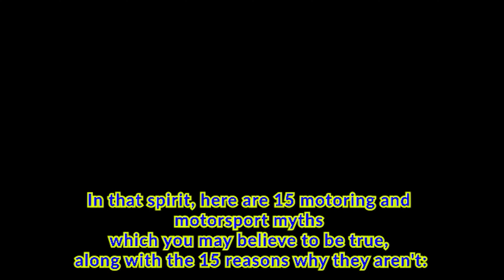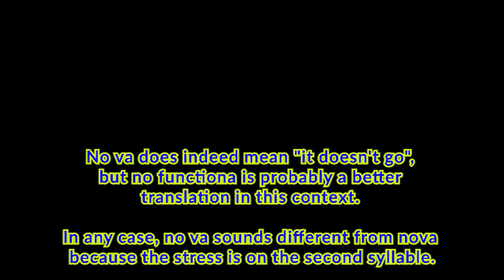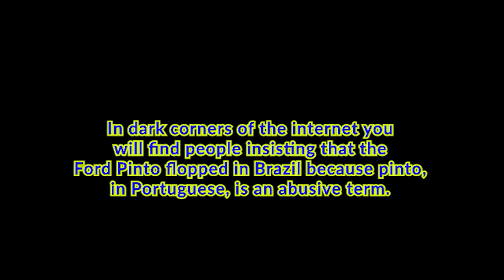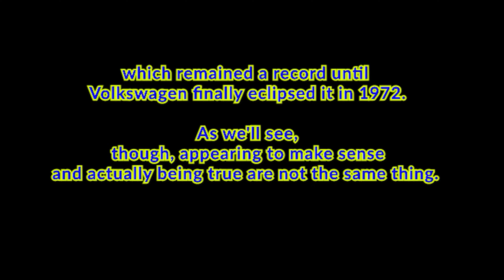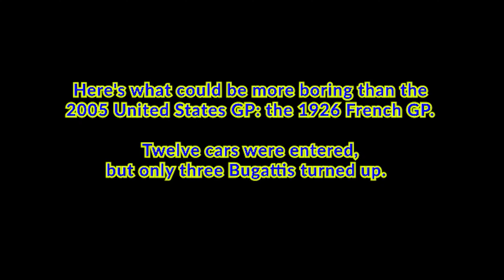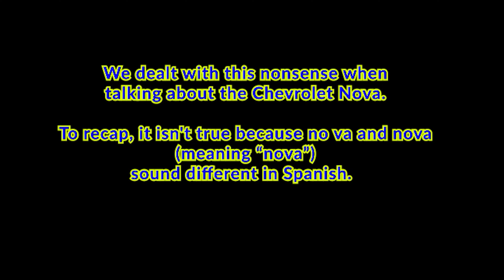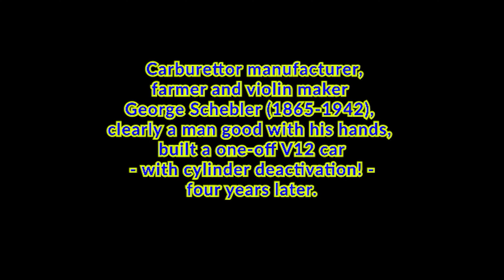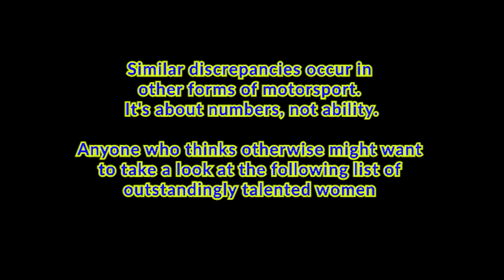The biggest automotive myths – and why they’re wrong